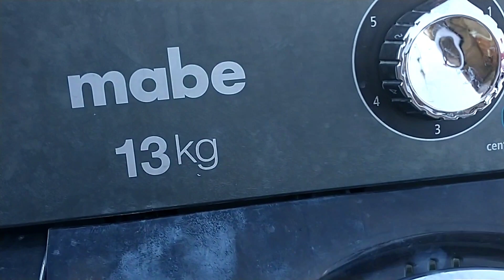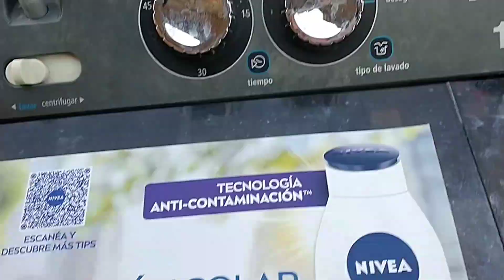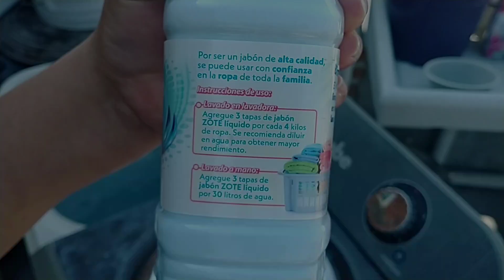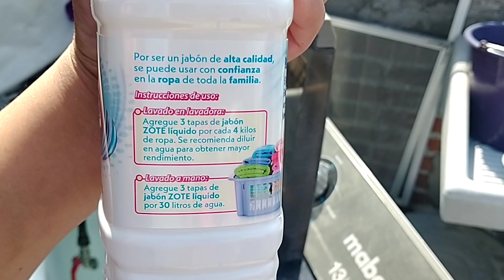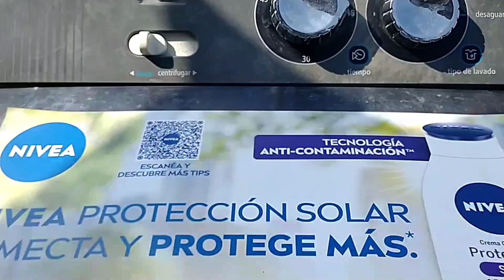💛 rutinadelavado con nuevo producto|miren lo que me encontré 😃✅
probemos por fin el zote líquido en la rutina de lavado, quédate hasta el final

***aquí encontrarás más rutinas de lavado***